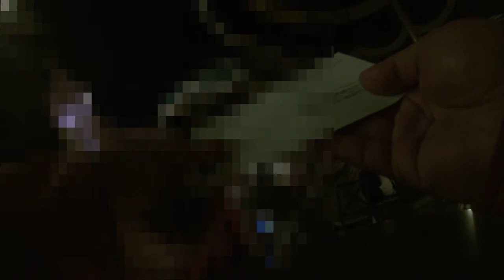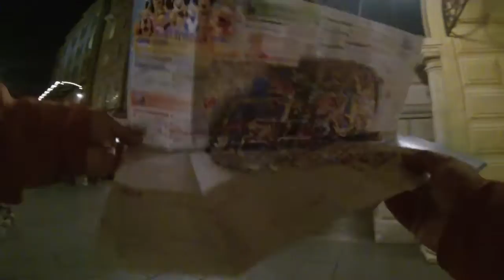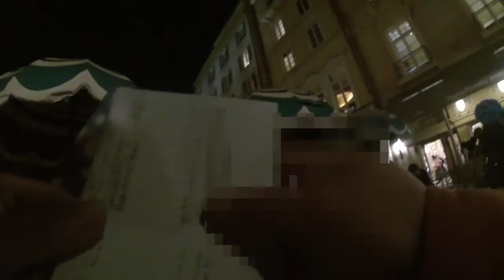2014年1月ディズニーシー 夜遅くのトイ・ストーリーマニアライド後にミラコスタを目指した ライトアップ メディテレーニアンハーバーTokyo DisneySea GoPro HERO 3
２０１４年１月
撮影アクションカメラ　GoPro HERO 3（FULL　HD　１０８０／６０ｐ）
Adobe Premiere Elementsにて処理後、出力投稿しました。

目的のトイマニライド後、軽食でしのいで来ましたがとうとう我慢出来ず、部屋に戻る決心をしました。

この動画は個人的主観で撮影しているため万人におすすめできる物ではありません。素人ならではの処理や構図にご容赦。